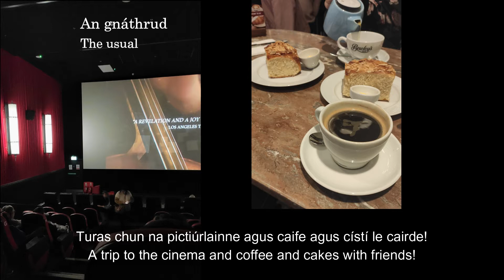Súil siar ar 2020 | 2020 in review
Súil siar ar 2020...

Tá an chuma ar an scéal san fhíseán seo go raibh bliain mhaith agam, agus is dócha go raibh ar shlí. Ach táimid ar fad ag streachailt faoi láthair, ar bhealach amháin nó ar bhealach eile.
Tá mé ag tnúth go mór leis an mbliain úr, le tús nua agus le féidearthachtaí nua!

Athbhliain faoi mhaise daoibh, a chairde!

Gluais:
súil siar ar - a review of
tá an chuma ar an scéal - it seems
san fhíseán seo - in this video
is dócha go raibh - I suppose it was
ar shlí - in a way
ag streachailt - struggling
faoi láthair - at the moment
ar bhealach amháin nó ar bhealach eile - in one way or another
ag tnúth go mór le - looking forward to
an bhliain úr - the new year
tús nua - a new start
féidearthachtaí nua - nua possibilities

Athbhliain faoi mhaise - happy new year